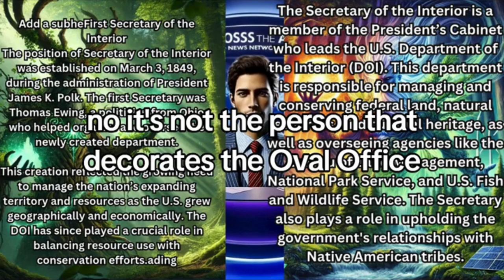Who Is Doug Burgum? Unveiling the New Secretary of the Interior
🌟 Who is Doug Burgum, and what makes him the ideal choice as Secretary of the Interior? This video delves into his remarkable journey, the crucial role of the Secretary of the Interior, and why his leadership could redefine America’s approach to energy and conservation policies. 🏞️

From overseeing public lands to advancing energy independence, we explore Burgum’s qualifications, vision, and the potential impact of his tenure on the environment and the nation’s resources. 💡 Get the full picture of how his appointment could shape the future of U.S. natural resource management and policy.

Don’t miss out on this deep dive into one of today’s most pivotal political appointments. 🔥